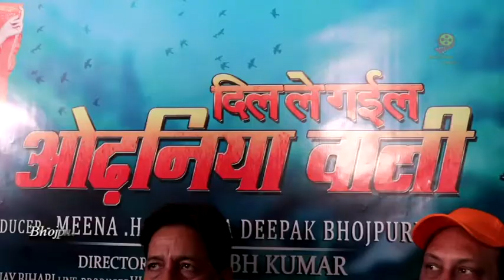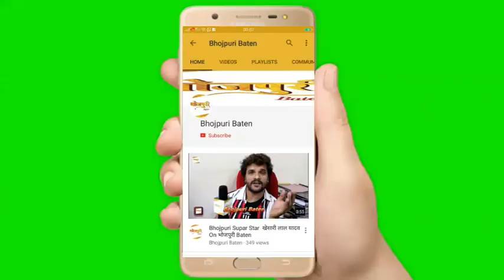Dil Le Gayil Odhaniya Wali | Bhojpuri Film 2020 | Grand Mahurat | Avinash Shahi